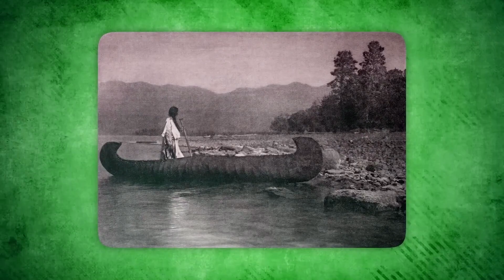Rare Photos Of Native Americans That You've Never Seen Before!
Indigenous peoples of America, known as Native Americans, form a captivating mosaic of diverse tribes that once inhabited the United States prior to the arrival of European colonists. The history of these tribes is shrouded in mystery, raising questions about their origins, interactions on American soil, and more. Similar to many societies, the narrative of these indigenous communities is often conveyed through visual mediums such as pictures and illustrations.

In this video, we will showcase a collection of intriguing and rare photographs featuring Native Americans, discovered over the years. The first image portrays a young girl from the Kahaa tribe, an indigenous group primarily based in Arizona, belonging to the Puma group of tribes. The photographer, Edward S. Curtis, captured the essence of this tribe during an expedition in the American West.

Moving on, we encounter a depiction of an Apache woman holding her child, enveloped in a protective material known as a papoose. The term originated from the Algonquin word Papoose, signifying a child, evolving over time to represent Native American children across various tribes.

The Tlingit people, residing in the northern parts of North America, particularly around the islands and coastal lands of Southern Alaska, are renowned for their artistic prowess. Whether the image presented is a historical photograph or artistic representation remains uncertain, yet it reflects the distinctive culture of the Tlingit.

Princess Angelene, born around 1820, emerges as a notable figure from the Native American era. As the eldest daughter of Chief Seattle, she played a crucial role during the Puget Sound War in 1856, warning citizens of Seattle about an impending attack. Her legacy endures, and she remains a folk hero to her people.

Arts and crafts held significant importance in Native American life, exemplified by individuals like Npeo, a Potter from the Hopi-Tewa tribe in Arizona.